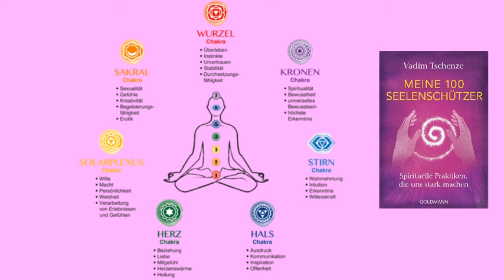Das Sakralchakra ( Sexualchakra)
Auszug aus dem Buch :  "Meine 100 Seelenschützer"
Autor  : Vadim Tschenze
Verlag : Goldmann